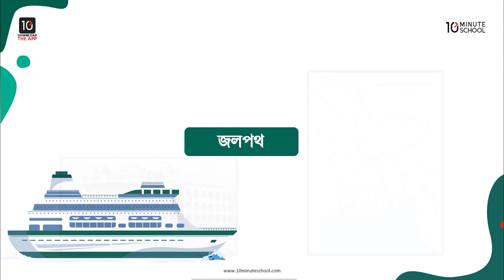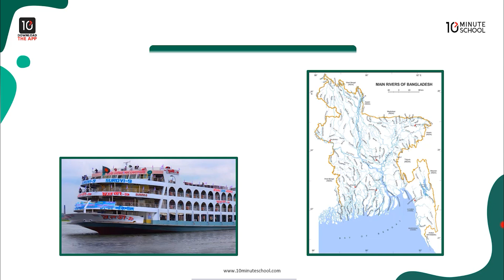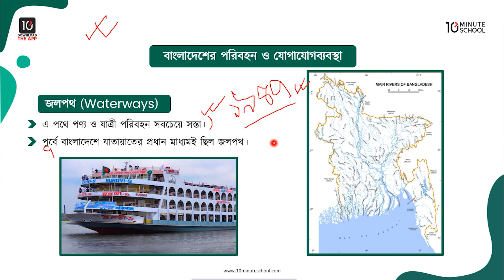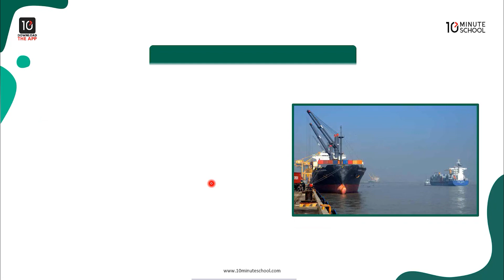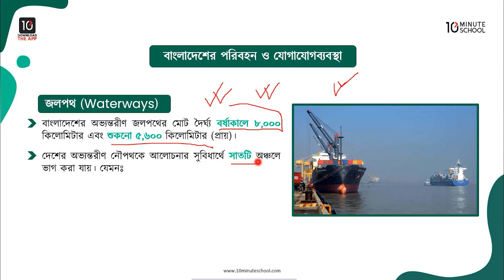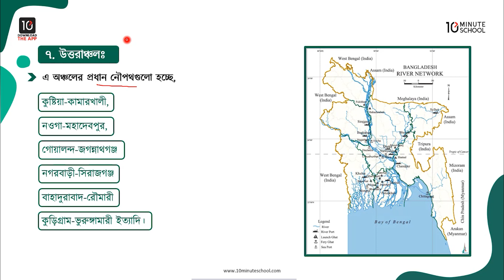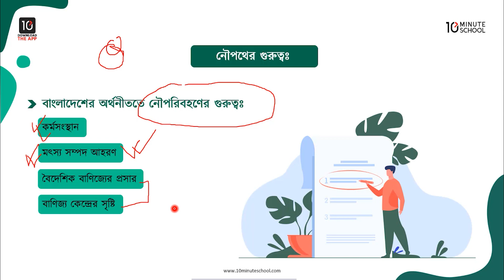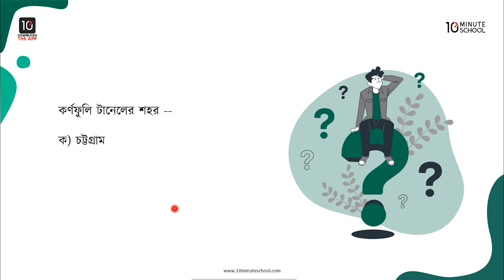অধ্যায় ৭: পরিবহন ও যোগাযোগ- বাংলাদেশের সড়ক ব্যবস্থা: উন্নয়নের নিয়ামক ও প্রধান সড়ক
প্রিয় শিক্ষার্থীবৃন্দ, 10 Minute School-এর এইচএসসি ভূগোল ২য় পত্রের (HSC Geography 2nd Paper) ক্লাসে তোমাদেরকে স্বাগতম।

আজকের ক্লাসটিতে আমরা এইচএসসি ভূগোল ২য় পত্রের ৭ম অধ্যায় (HSC Geography Chapter 7) 'পরিবহন ও যোগাযোগ' থেকে বাংলাদেশের জলপথ, প্রধান প্রধান নৌপথ এবং নৌপথের গুরুত্ব সম্পর্কে জানব। আশা করছি ক্লাসটি থেকে তোমরা উপকৃত হবে।

00:00 Introduction
01:10 জলপথ
11:42 ঢাকা অঞ্চলের প্রধান নৌপথ
13:56 নারায়ণগঞ্জ অঞ্চলের প্রধান নৌপথ
15:15 বরিশাল অঞ্চলের প্রধান নৌপথ
16:21 খুলনা অঞ্চলের প্রধান নৌপথ
17:04 সিলেট অঞ্চলের প্রধান নৌপথ
17:52 চট্টগ্রাম অঞ্চলের প্রধান নৌপথ
18:12 উত্তরাঞ্চলের প্রধান নৌপথ
19:18 নৌপথের গুরুত্ব